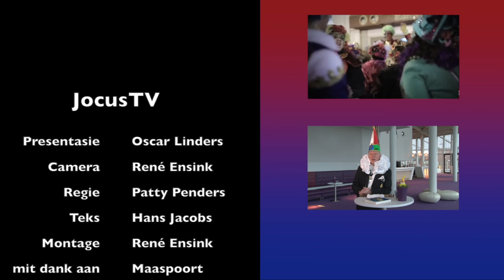JocusTV Waekeuverzich nummer 4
4e oetzending van 't JocusTV waekeuverzich mit aandach veur Piet Camps
Presentasie: Oscar Linders
Tekste: Hans Jacobs
Camera en montage: René Ensink
Regie: Patty Penders
Copyright V.V.G. Jocus. Het is verboden om zonder schriftelijke toestemming video’s van JocusTV op andere website’s te uploaden.